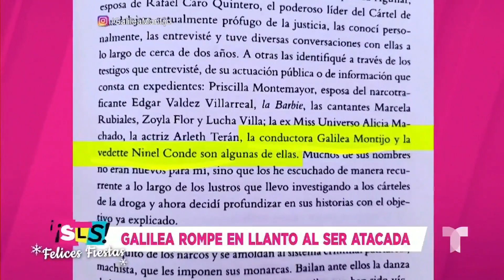Galilea Montijo: su llanto no para y pide piedad tras ser vinculada con narco | Suelta La Sopa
Video oficial de Telemundo Suelta La Sopa. Galilea Montijo no paró de suplicar que dejen de atacarla en un video en el que negó tener negocios con Inés Gómez Mont, así como haber mantenido una relación con un narco, como se publicó en un libro.